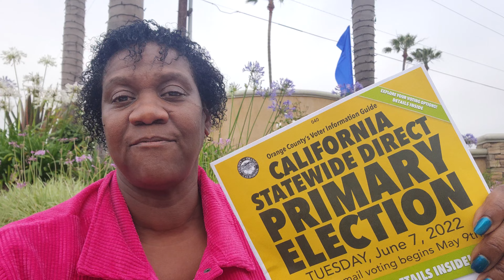Can Social Security Be Garnished? Can Debt Collectors Garnish Your Social Security Benefits?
There is a big misconception on whether debt collectors can garnish social security benefits. Even though social security benefits (including SS disability), veteran benefits and other federal benefits are technically protected, debt collectors still have a loop hole.

In this video, I share what the Consumer Financial Protection Bureau (CFPB) says about your benefits being garnished and how it works.

✅  2 Recommondations Today

1)  Read It For Yourslf:
👉🏾What does the Consumer Financial Protection Bureau say?

2)  If you are receiving Social Security Benefits (including SS Disability), Veteran Benefits or have received a denial letter, we may have a program that can assist you if you have been sued by the debt collector and want to avoid a judgment (garnishment).